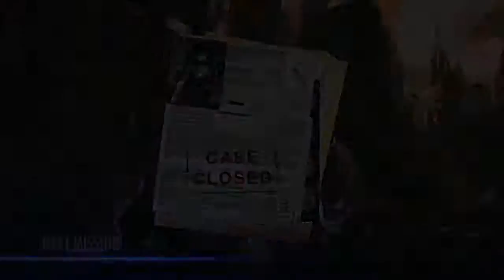Injustice S.T.A.R. Labs 3 Stars Missions 1 20 (Superman & Batman)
S.T.A.R Lab Superman Missions 1-10 3 Tutorial in video description. NOTE: SOME .

S.T.A.R Lab Batman Missions 11-20 3 Tutorial in video description. NOTE: SOME .